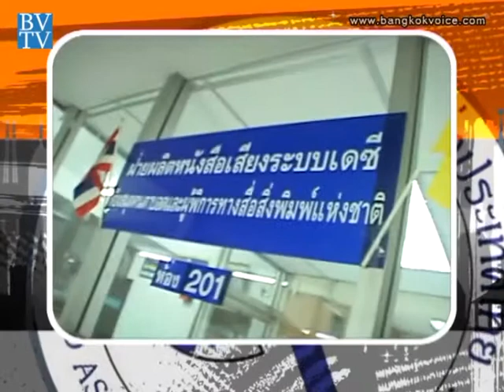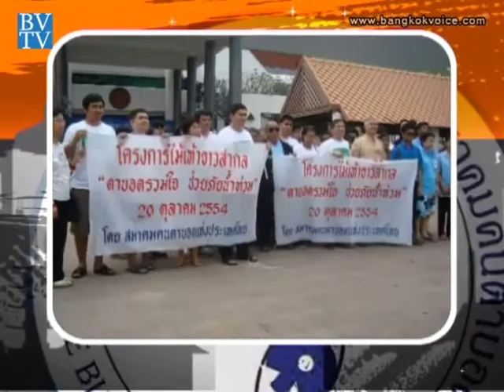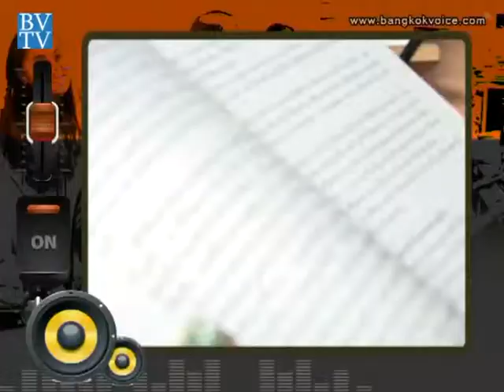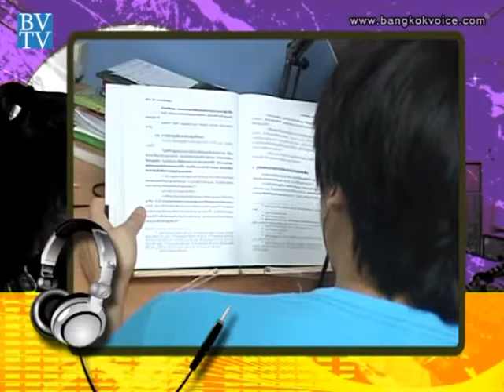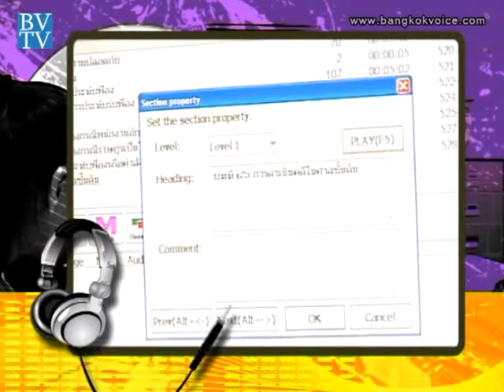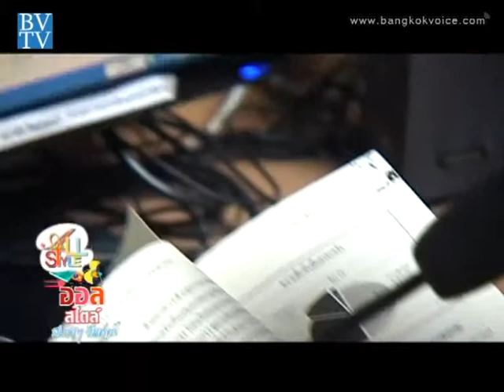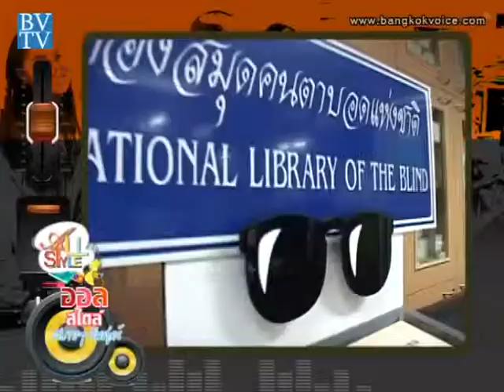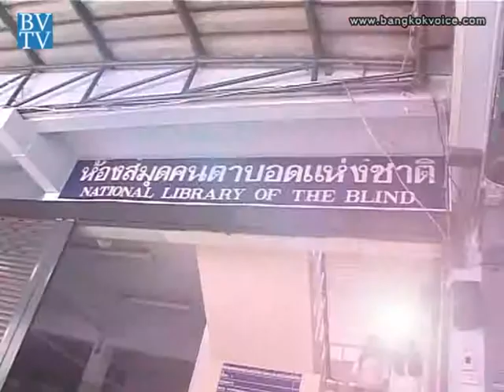All Style / สมาคมคนตาบอดแห่งประเทศไทย